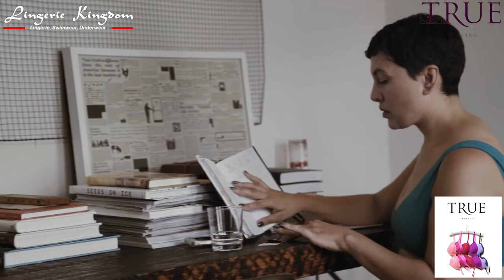Hot Model Adult video Festival Mix Cool Bikini Micro Bikini Sexy Bikini Party Electro House